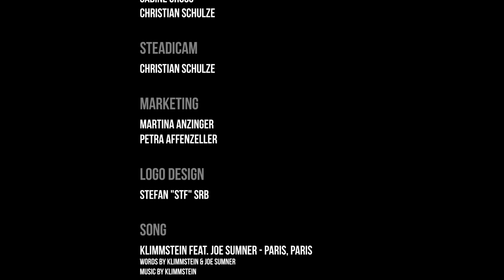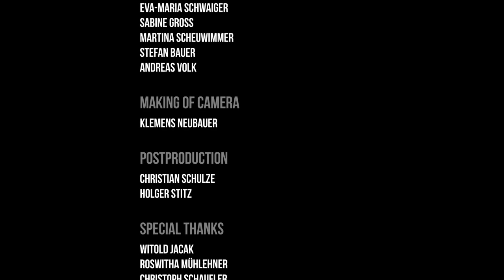University LipDub - FH Hagenberg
The first Austrian University LipDub.

University LipDub is a kind of music video, where students lipsynch a preselected song. It's a brilliant device for showcasing the university, because the video backdrop to the track is a fast-moving walk-through, around the campus, that gives you a vivid impression of what it's like -- and how much fun you can have if you choose to study right here at this university.

Produced by Holger Stitz, Sabine Gross and Christian Schulze.
Steadicam: Christian Schulze
Song: Paris, Paris - Words by Klimmstein & Joe Sumner, Music by Klimmstein